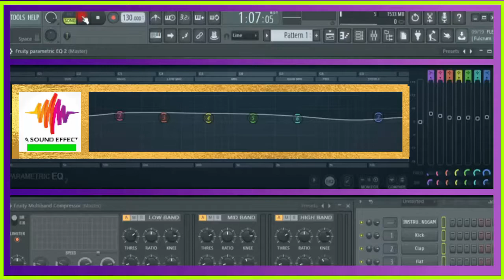free sound effect BASS DROP TYPE 13